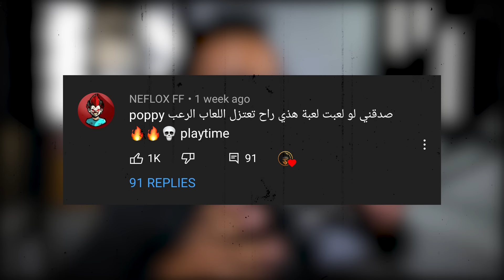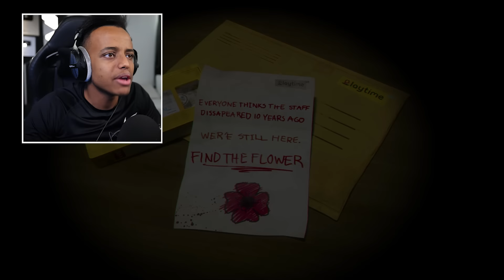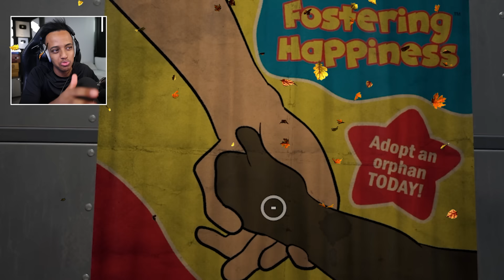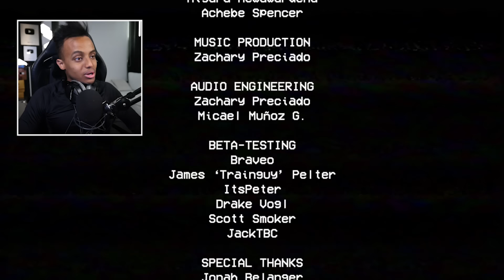إذا دخلت المصنع هذا ما راح تطلع حي؟؟🏃‍♂️|Poppy Playtime (Chapter 1)